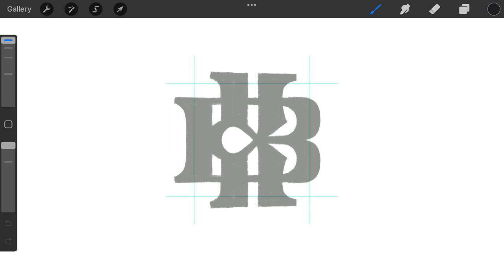D K X B monogram typography logomark design process credit: @anhdodes - Anh Do - logo designer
D K X B monogram typography logomark design process

Ideas and inspirations: lettering, letter D, letter K, letter X, letter B, typography, typographic, horizontal, monogram, abstract, iconic, icon, classical, traditional, etc.